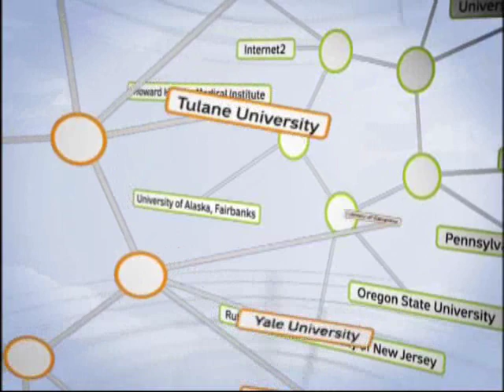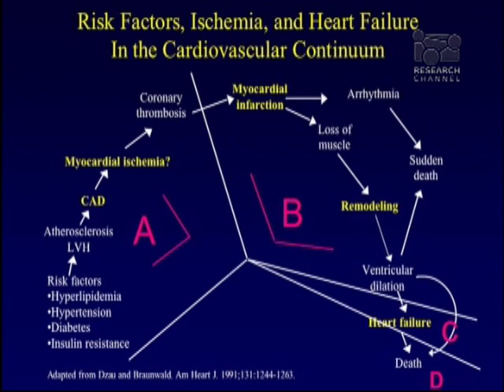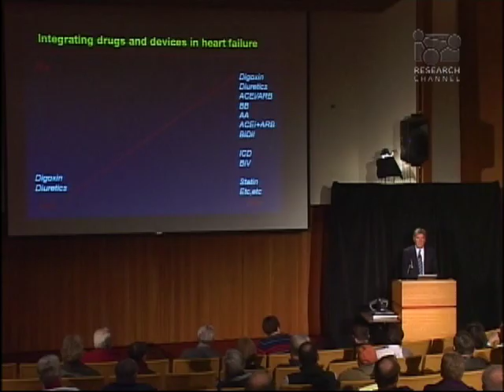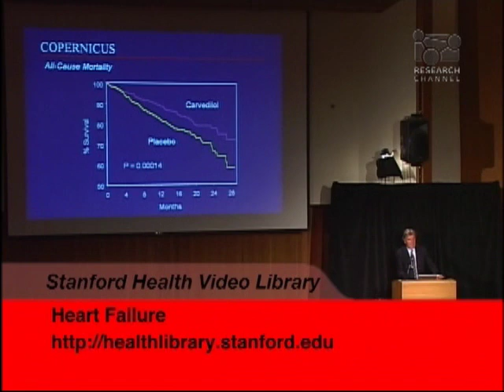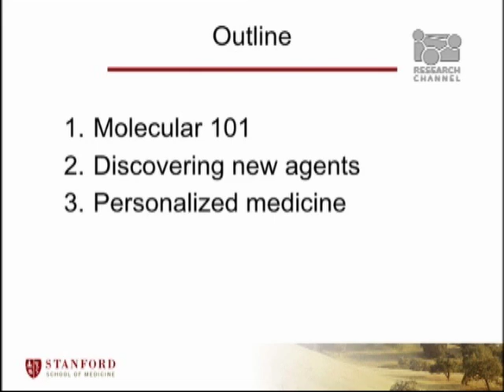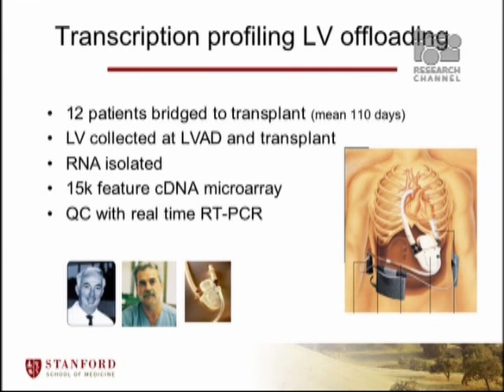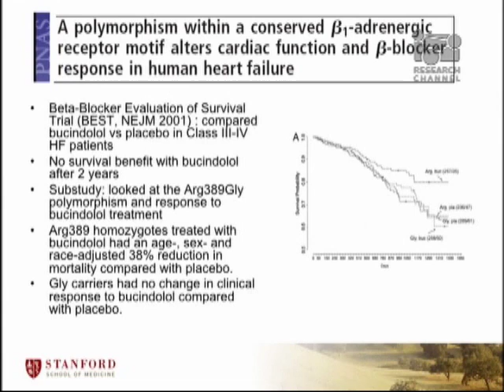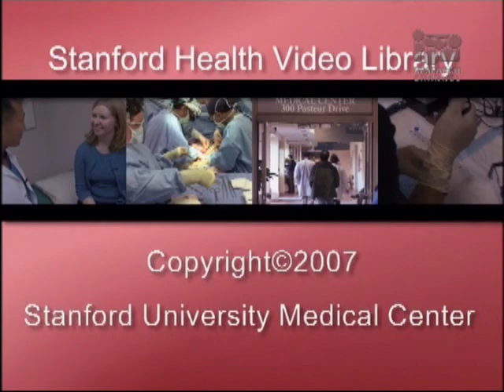Heart Failure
Euan Ashley and Michael Fowler, professors of cardiovascular medicine at the Stanford University Medical Center, discuss heart failure, a condition that affects nearly 5 million U.S. adults, with an estimated 400,000 to 700,000 new cases each year. What does current research reveal about new ways to diagnose and treat this dangerous condition?